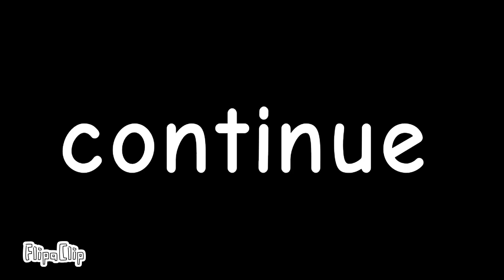Albanian alphabet lore part 4